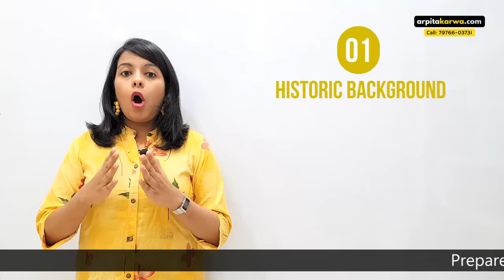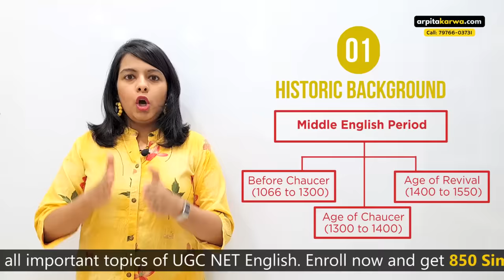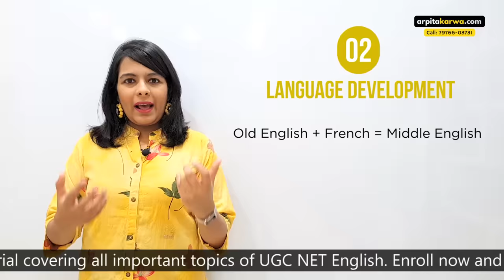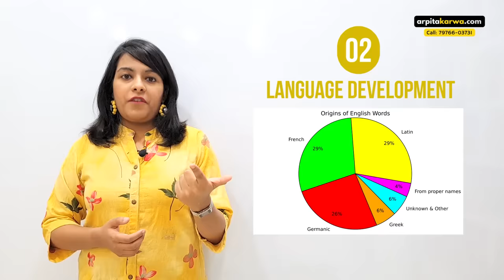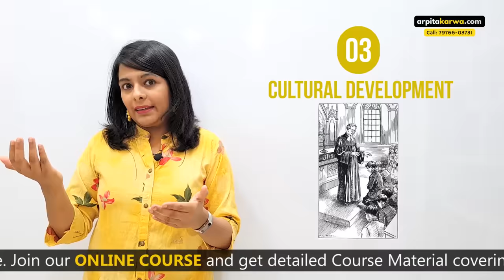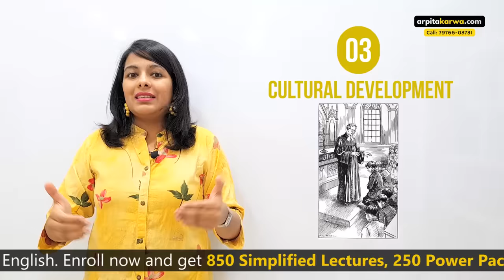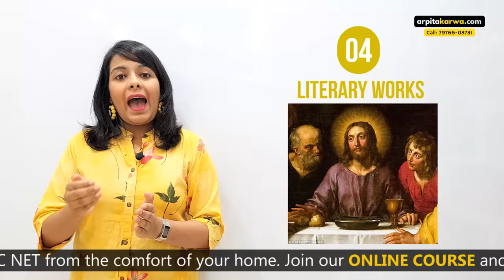Anglo Norman Period | History of English Literature | Major Writers & Works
Welcome to another interesting video on History of English Literature. In this video, I am going to take you through the Middle English Period commonly known as Anglo Norman Period. Although scholars differ as to exactly when the Old English period ended and the Middle English period began, it most likely started around 1100 when the English language began to take on an identity of its own. With both Germanic and Viking influences, the English language was first known as 'Englisc.' After the Normans invaded in 1066, they brought French linguistic influences to England. This language was called 'Norman French.' Oddly enough, the average person spoke Old English, while the upper classes spoke Norman French. The two languages blended together to form 'Middle English,' an 'in between' language that bridged the development of our language from Old English to 'early modern English.'